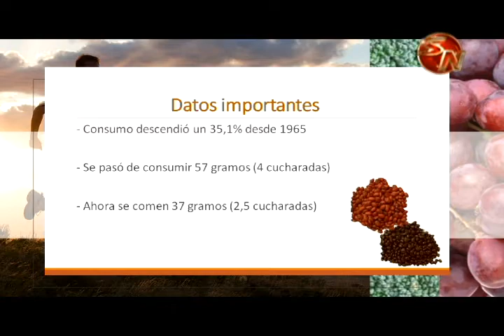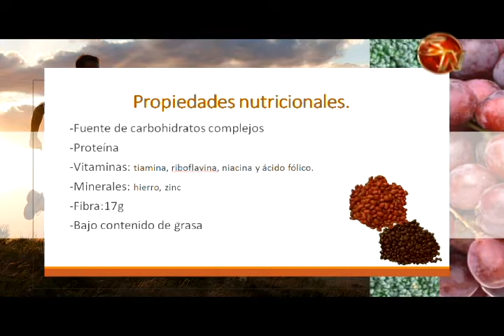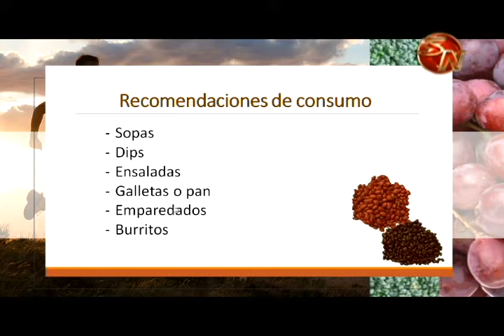Por Tu Salud | Importancia del consumo de frijoles